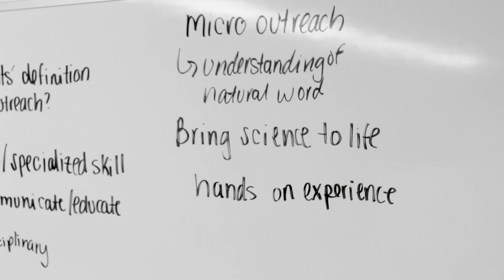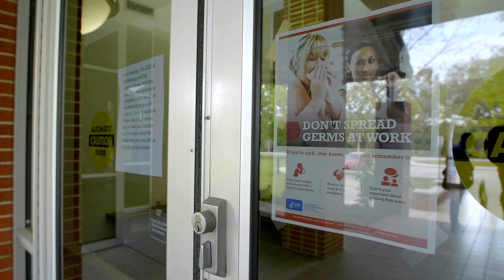How the University of Florida Worked to Create an Easy Online Learning Environment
Monika Oil and her colleagues realized the struggle within online schooling and wanted to make a change, especially within the labs. She asked for the student's input on how the teachers could lower stress and make the classroom a high-quality environment even virtually.